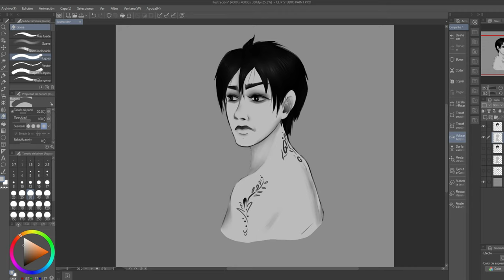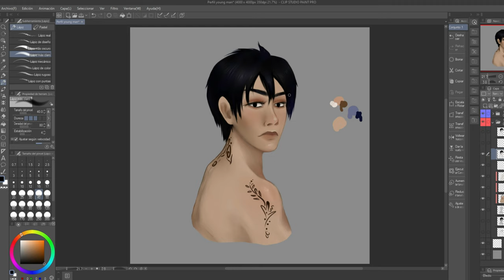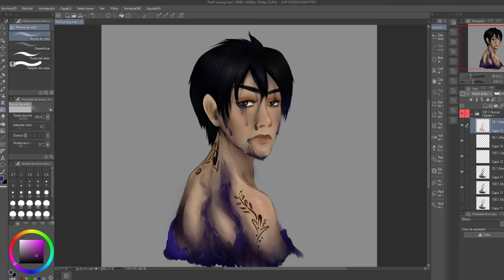Izan, the resurrected oblivion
"A young man, he was forgotten, but he was the resurrection of the same oblivion..."

Do you like this new original character?
He is indeed dark, I would like to develop more story for him, what if he was in a video-game? Would be awesome.

📅 Date: Started 16 May 2020 ~ Finished 19 Jun 2020

🎥 Video parts:
~ Sketch and minor details 00:00
~ Colouring and detail correction 00:30
~ Background 01:48
~ Dark details 01:54
~ Lighting details 02:19
~ Finishing details 02:29
~ Final piece 02:46
~ End-screen 02:51

⚙️ Media used for the video/drawing:
~ Video editor: Wondershare Filmora
~ Drawing program: Clip Studio Paint
~ Graphic tablet: Huion Inspiroy h950P